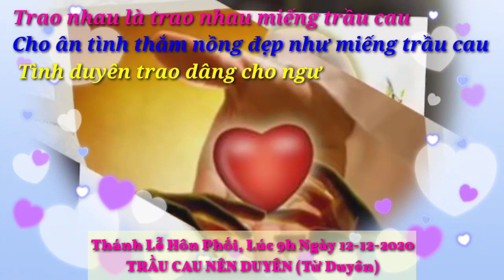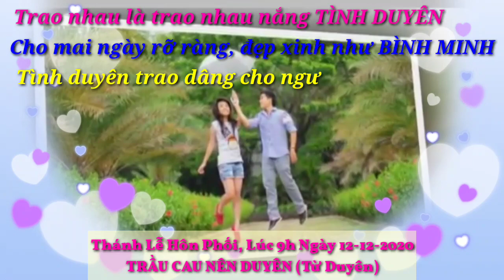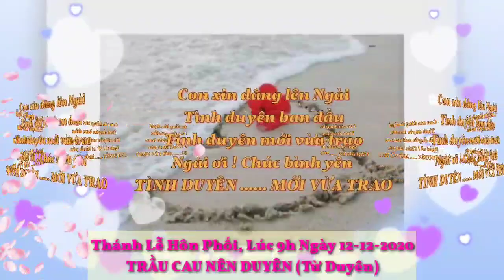(TC) Trầu Cau Nên Duyên (Từ Duyên)